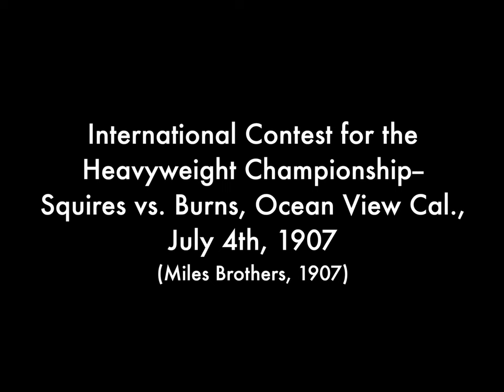heavyweight championship - Bill Squires vs. Tommy Burns (1907)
International contest for the heavyweight championship--Squires vs. Burns, Ocean View, Cal., July 4th, 1907

This is an actual film of the heavyweight championship prize fight between Canadian, Tommy Burns (defender) and Australian, Bill Squires. The fight was labeled the shortest and fiercest prize fight on record up to that time.